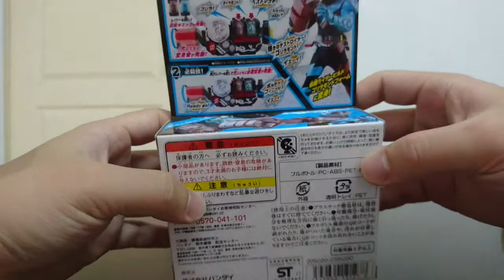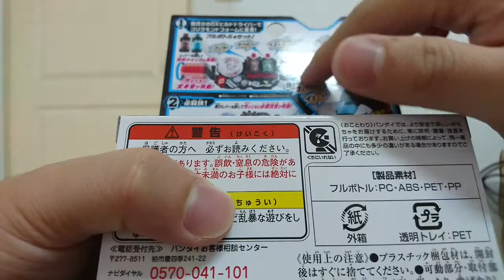新!!假面騎士DX變身道具玩具猩猩鑽石~仮面ライダービルドDX ゴリラモンドフルボトル セット!!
新的假面騎士Build來啦!!
雖然還沒有腰帶可以玩到拉~
所以繼續只能耐心的等了~

假面騎士 創騎
假面騎士 Build
仮面ライダー ビルド